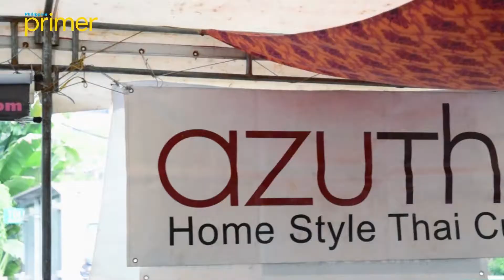Salcedo and Legazpi Weekend Markets | Philippine Primer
When it comes to weekend markets, none are more popular than Makati’s Salcedo Saturday Market and Legazpi Sunday Market.